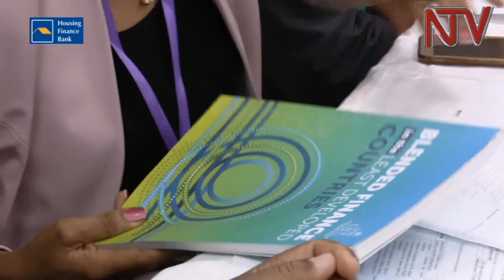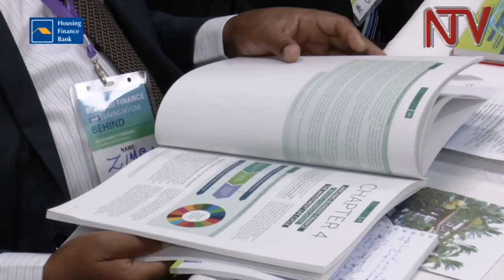UN spearheads financing model set to benefit SMEs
The United Nations in Uganda is spearheading a new financing model called Blended Financing targeting agribusiness and SMEs.

In this stride, the European Union says its Yield Fund initiated two years ago, for onward lending to Uganda’s private sector by way of blended financing will hit 20 Million Euros next week.